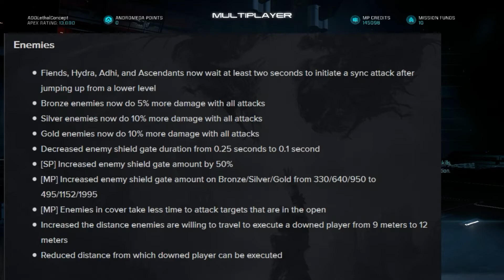[ME:A MP] Patch 1.08 Thoughts and Things to test out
Mass Effect Andromeda Multiplayer

Mass Effect: Andromeda. This is going to be about my thoughts as a long time veteran of the Mass Effect series and current player in the Mass Effect Andromeda multiplayer on any upcoming or changes via patch notes

Songs: Jim Yosef – Link and Laszlo - Fall to Light